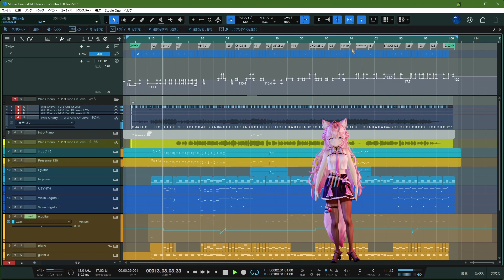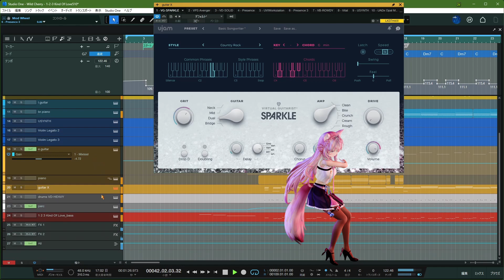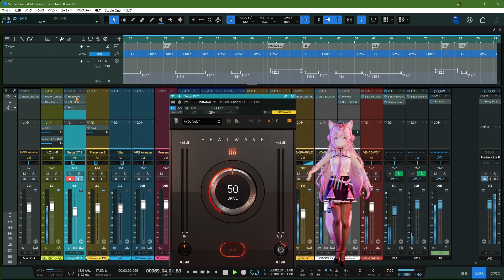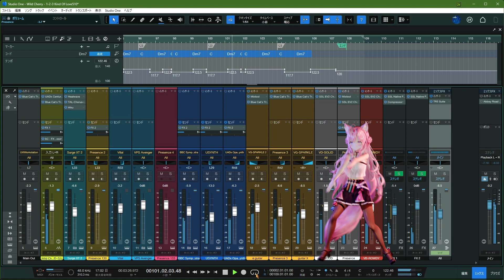【DTM】Wild Cherry - 1-2-3 Kind of Love / cover | MIDI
・DTM DAW の操作に慣れるために FREE の MIDI データで遊んでみたシリーズ 127。
※MIDI データはなかったので耳コピでっす。

special thanks : Presonus NEW AI Tool ! |
Instrument sound editing, rework and DAW play by KOKUpSY.

アルバム： I Love My Music
アーティスト： Wild Cherry
リリース： 1978年
ジャンル： Funk

Studio One Pro 7 の新機能を早速使って遊んでみました。
まずはいつも苦労していた原曲のテンポ合わせ。これが今回のニューバージョンから自動で、ほんの数秒で検知してくれちゃうんですよ。すごいっす！　今までは・・まぁ苦労とまでは言えないけどケッコウ地道な作業で時間はかかってたんですが、これほどカンタンにできちゃうとはねぇ・・まるで夢のよう。
テンポがキチっと合うと、その後のコード抽出も絶妙なタイミングでできるのでいいんです。そして、これまた新機能のパート分解。これは専用アプリに比べるとパート数が4つまでという制限があるけど DAW 内でサクっとできちゃうのが素晴らしいっすね。

というわけで、テンポがノリノリで変化する特に昔の曲の学習に非常に役に立つ Studio One Pro 7、素晴らしいです。
触ったばかりで他にもいろいろ優れた機能がありそうね～、いや～楽しみ！

さて、今回のこの曲「1-2-3 Kind of Love」ですが、歌の内容は ChatGPT の要約によると、
「恋愛の楽しさとシンプルさを歌った軽快な楽曲です。この曲では、恋愛を「1-2-3」と数えるように簡単で自然なものとして表現しています。歌詞全体を通して、愛情がスムーズでリズミカルに進展する様子が描かれており、情熱的な恋愛関係の高揚感を伝えています。
具体的には、相手との強い絆やお互いの理解を強調し、愛が順調に進んでいることを祝うような内容です。全体として、ポジティブで楽しい雰囲気の歌詞が特徴的です」
っつーことです。

この曲を初めて聴いたのは「Endless Beach」℗ 1978 Sony Music Entertainment というオムニバスレコードで名前の通りビーチで聴いて気持ち良い曲ばかりがたくさん収められているうちの1曲でした。
このレコードは言ってみればアメリカの街角で・・例えば床屋のラジオから流れてくるような曲がたくさん入っています。ジャケットのイラストも楽しい雰囲気でイラストレーターは「Elwood H. Smith」(web サイトは
※ちなみに「Endless Beach」は2枚組で最後の曲があの Tower Of Power の And You Know It なんですね～。懐かしすぎて泣けてきちゃいますね～。

え～、ファンキーバンド「Wild Cherry」と言えばこのアルバムの2年前のアルバム「Wild Cherry」の「Play That Funky Music」が大ヒットしました(1976)。
聴けばたぶん「あああ」となるでしょう。

で、1-2-3 Kind of Love はシングルにならなかったのにラジオからはよく流れていたらしいです。
こういうクセのあるボーカルは今は耳にしませんね～。
作曲は Rob Parissi。ボーカルは誰なんでしょう・・わかりませ～ん。

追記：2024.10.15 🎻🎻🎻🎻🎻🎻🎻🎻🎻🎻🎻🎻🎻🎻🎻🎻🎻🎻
いや～、どうやらシングルは作ったけど未発表だったらしいですね。
以下、そのドーナツ盤を持っていた人による投稿です。
へぇ～、へぇ～、へぇ～、初めて知りました～。
洋楽ファンならリンク先の も覗いてみてちょ。
「あなたのお気に入りの曲、バンド、グループ、歌手がすべてここにあります!
しかし、まったくヒットしませんでした!」
っつ～ web サイトです。おもろ～～っ。
追記ここまで　🎻🎻🎻🎻🎻🎻🎻🎻🎻🎻🎻🎻🎻🎻🎻🎻🎻🎻

・今回の盛り上げダンサーは、
博衣こより@hololive (白衣レス)
で～す。

*Studio One Pro 7 with Abbey Road Studio 3
*presonus / Revelator-io24
special thanks : SSS, MuseScore 3, NEUTRINO TyouseiSienTool, Blender, "Blender Tube", MakeHuman, Mixamo, DaVinci Resolve